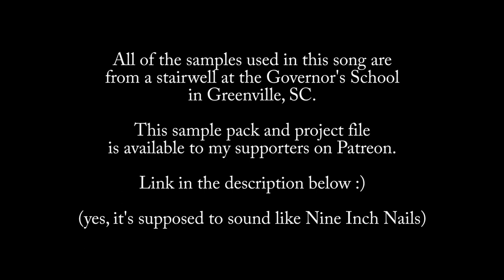332 [MUSIC ONLY] SPOOKY Stairwell